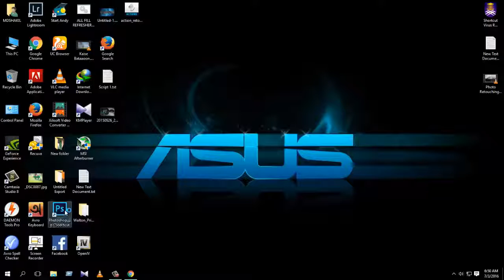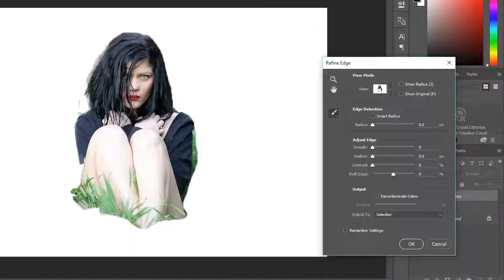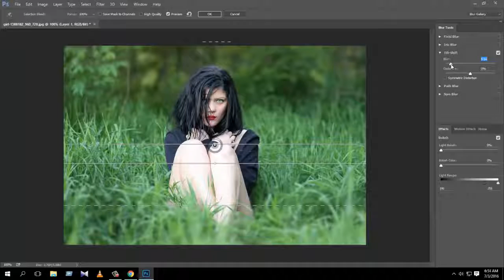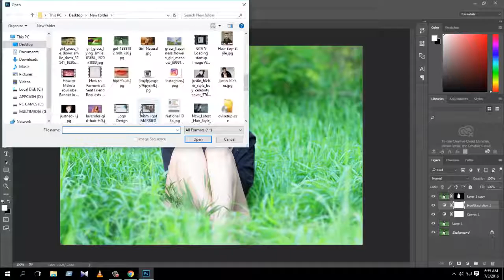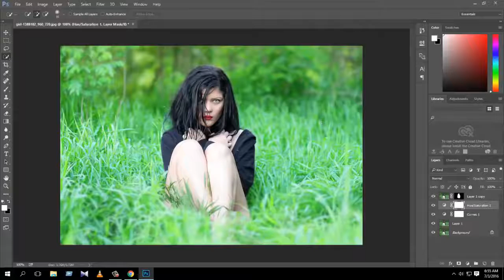Photoshop Background Photoshop CS6 tutorial photoshop cs6 disintegration effect